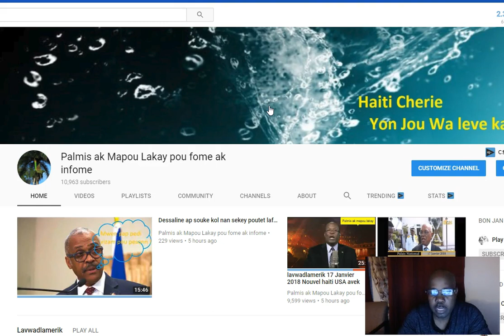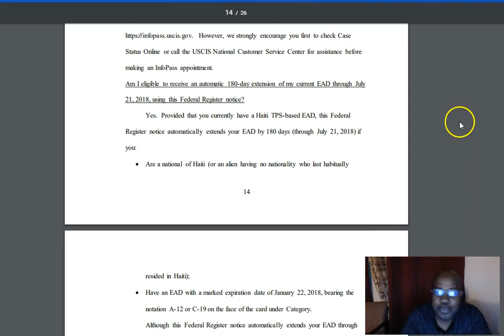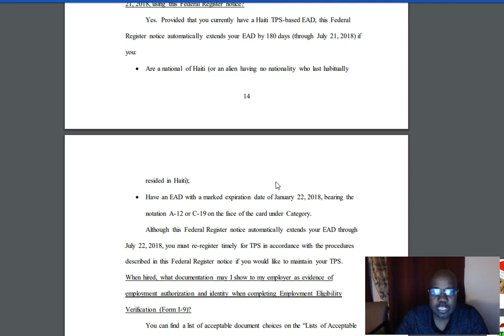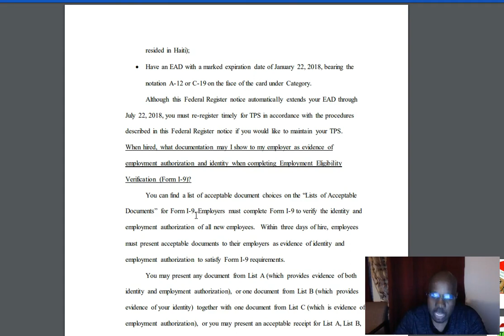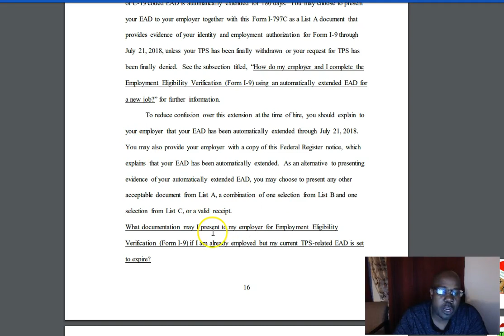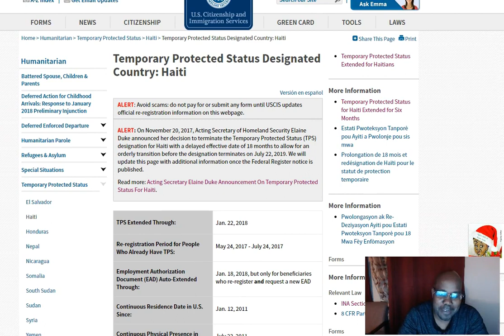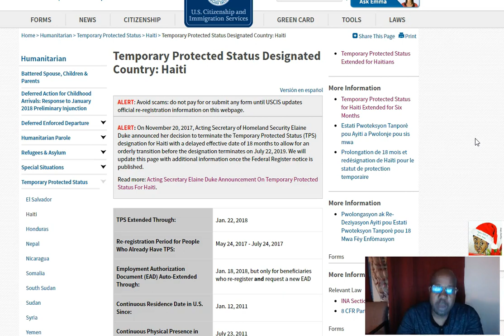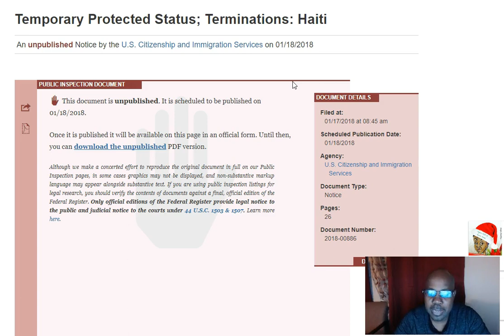TPS sak kap fet .kile nou ka ranpli application an menm. ann monte sou palmis lan pou bon nouvel